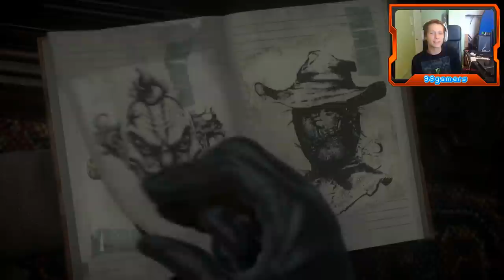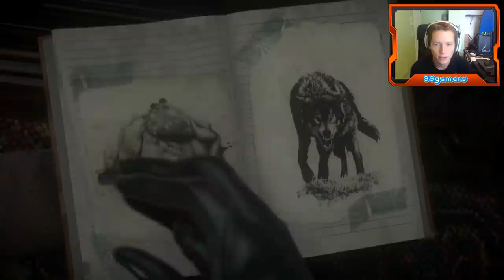Until Dawn - Part 4 - Alone in the House (Horror Game Let's Play / Walkthrough)